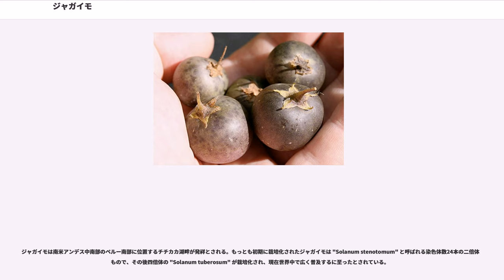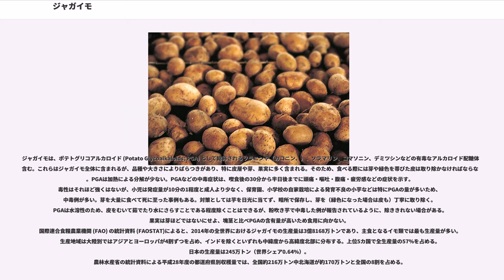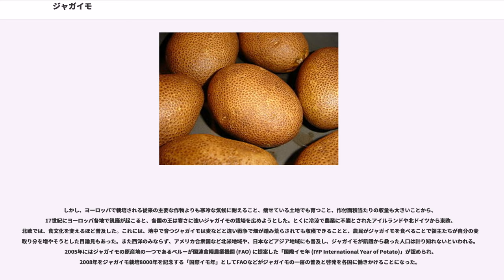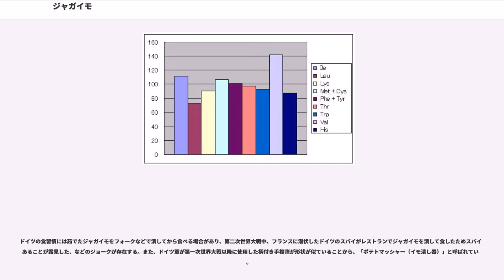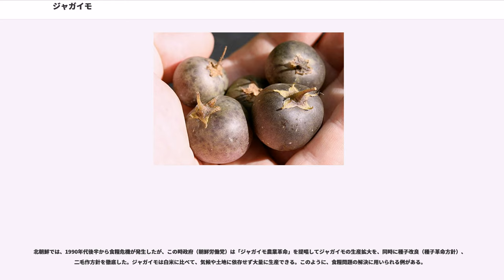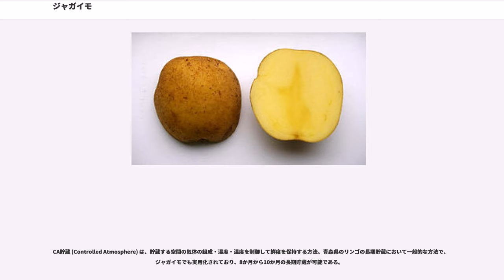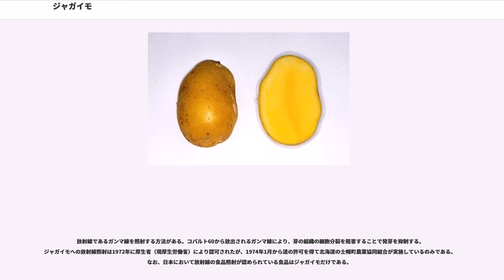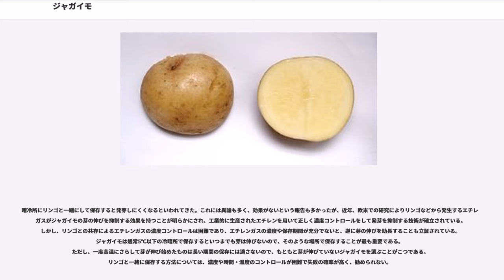ジャガイモ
ジャガイモ（馬鈴薯〈ばれいしょ〉、、学名："Solanum tuberosum" L.）は、ナス科ナス属の多年草の植物。南アメリカのアンデス山脈原産。デンプンが多く蓄えられている地下茎が芋の一種として食用とされる。

日本語の呼び名は様々ある。「ジャガイモ」という名称については、17世紀初めにジャワのジャガトラ（ジャカルタ）からもたらされたことから「ジャガタライモ」と呼ばれたものが変化して「ジャガイモ」になった。ただし異説もあり、ジャワ島の芋の意味のジャワイモが変化したもの、天保の大飢饉でジャガイモのおかげで餓死を免れたことから呼称された「御助芋」が転じたものなどともされる。

「馬鈴薯」（ばれいしょ）という呼び名もよく用いられる。これは中国での呼び名の一つと漢字が同じで、中国語で読むとマーリンシュー（ピン音 ）となる。18世紀に日本人の小野蘭山『耋筵小牘』（1807年）が命名したといわれているが、中国名をそのまま輸入したものなのか、新しく付けた名前がたまたま中国名と同じだったのか、それとも蘭山の命名が中国に伝わったのかは明らかではない。一説には、ジャガイモの形が馬につける鈴に似ているということから、この名前になったという。また、「マレーの芋」という意味からこの名前が付けられたという説もある。なお、中国では他に「土豆」（トゥードウ）、「洋芋」（ヤンユー）、「薯仔」（シューザイ）などの呼び方もある。なお、日本の行政では馬鈴薯と呼んでいる。

英語の"potato"の語源は、タイノ族の言葉でサツマイモを意味する"batata"がスペイン語の"patata"に変化したものによる。なお、ジャガイモの原産地で古くから使われている言語の一つであるケチュア語では"papa"というが、この単語はそのまま中南米スペイン語で使われている。スペイン語で"batata"が"patata"に変化したのはこの"papa"の影響であると考えられている。"Papa"はローマ教皇を意味する単語と同じであったため、これを忌避して"Patata"に変遷したともいわれる。

江戸時代以降、米の収穫に不利な山間・寒冷地での栽培が広まったことから、地方名や地方品種も多い。

ジャガイモは南米アンデス中南部のペルー南部に位置するチチカカ湖畔が発祥とされる。もっとも初期に栽培化されたジャガイモは "Solanum stenotomum" と呼ばれる染色体数24本の二倍体のもので、その後四倍体の "Solanum tuberosum" が栽培化され、現在世界中で広く普及するに至ったとされている。

このジャガイモがヨーロッパ大陸に伝えられたのは、インカ帝国の時代、15世紀から16世紀頃とされている。当初、インカ帝国の食の基盤はトウモロコシではないかと伝えられていたが、ワマン・ポマが1615年に残した記録やマチュ・ピチュの段々畑の史跡研究、気象地理条件、食生活の解析など、複数方面からの結果が、食基盤がジャガイモであったことを示しており、近年見直しが図られている。しかし、具体的に「いつ」「誰が」伝えたのかについてはっきりとした資料は残っておらず、スペイン人がジャガイモを本国に持ち帰ったのは1570年頃で、新大陸の「お土産」として船乗りや兵士たちによってもたらされたものであろうと推測付けられている。さらに1600年頃になるとスペインからヨーロッパ諸国に伝播するが、この伝播方法にも諸説あり、はっきりとは判明していない。いずれにせよ16世紀末から17世紀にかけては植物学者による菜園栽培が主であり、ヨーロッパの一般家庭に食料としてジャガイモが普及するのは、さらに時を待たねばならない。普及は、プロイセン王国で三十年戦争により荒廃し、飢饉が頻発した際に作付け（栽培）が国王の勅命により強制、奨励されたことや、踏み荒らされると収穫が著しく減少するムギに代わり、地下に実るため踏み荒らしの影響を受け難い作物として、農民に容易に受け入れられた結果である。さらにジャガイモは18世紀には、アイルランド移民の手により北アメリカへ渡り、アメリカ独立戦争における兵士たちの胃袋を満たす貴重な食料源となった。

アイルランドの小作農家たちは元来は主にムギを栽培していたが、地主に地代を納めなくてもよい自分らの小さな庭地で、生産性の非常に高いジャガイモの栽培を始めた。それによって、ジャガイモが貧農の唯一の食料となってゆき、飢饉直前には人口の3割がジャガイモに食料を依存する状態になっていた。ジ...